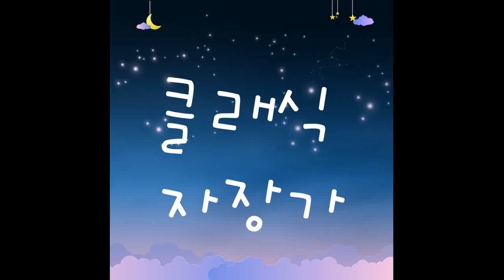[kpop/release] 슈슈뮤직_스트라우스 봄의 소리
아이들은 물론 성인들에게도 그들의 일상에 편안한 휴식의 시간이 될 수 있으면 한다.

For children as well as for adults, I hope that it will be a comfortable break in their daily life.